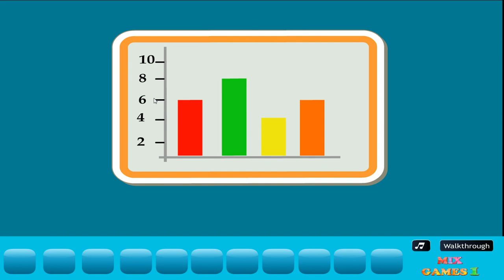Colour Ball Room Escape Walkthrough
A quick walkthrough for the free online flash game Colour Ball Room Escape by Mix Games 1. You can play this game online for free on their

Game Description: Colour Ball Room Escape is another free online point and click room escape game from Mix Games 1. In this game you must search for items and clues to escape the room. Good luck and have fun! [Sub